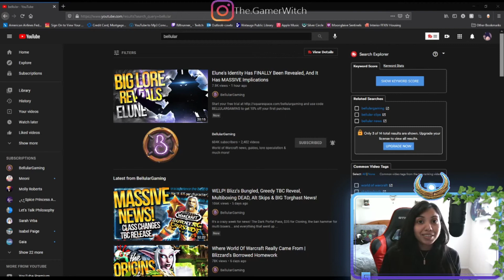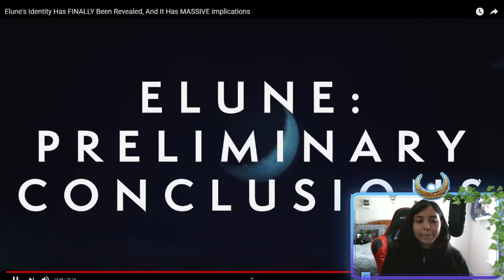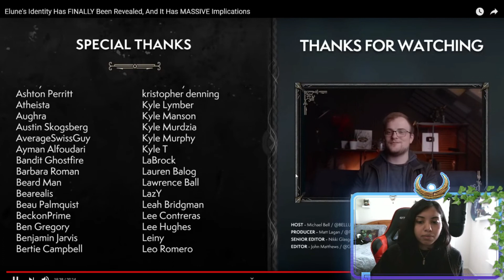Commenting to Bellular: Elune's Identity Has FINALLY Been Revealed, And It Has MASSIVE Implications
9.1 SPOILERS IN THIS VIDEO

If Elune has made herself a new purpose to protect life out of pure and unconditional love and moved away from a predisposed purpose, then this is the closest to a Goddess World of Warcraft will get. Bellular's research and in-depth description/speculation of Elune and her associations was truly inspiring. These are pretty much my thoughts on this topic after the research I conducted.  Initially, I believed that it was Eonar but the more I expanded on the topic, the more questions I had. Yes, Eonar and the WQ have very similar purposes/aesthetics but ultimately there was not that many concrete evidence that pointed to this relationship.In my honest (and, yes, biased) opinion, his or something similar to this would be an ideal story and character development.Any points you want to refute? Please lets converse and make sure you back up your opinions.

*** The "Elune" picture on the thumbnail does NOT belong to me.

Notes I took prior:

"Eonar created the titan-keeper Freya who then imbued Alexstrasza and Ysera with Eonar’s blessing, which can explain why the WQ called Ysera “my sister’s pet” as it can be seen as Eonar using a creature to oversee life and nature. Elune does not really have a tie, that I know, to Ysera, other than Ysera caring for Cenarius who is speculated to be Elune and Malorne’s son. There is that scene in Legion, however, where it is clearly Elune who is taking Ysera’s soul into the sky (and actually, blizz mentioned somewhere that Elune in the Night Warrior aspect, whenever one of her devotees died, she spread them across the heavens as stars… hella goosebumps. Elune-Adore). So there is some connection between Elune and Ysera, but I don’t think Ysera is thought of as her pet".

Also, I really enjoyed this Tweet and would've found in incredibly jnteresting if this were the case!